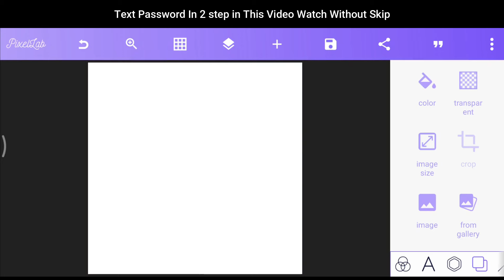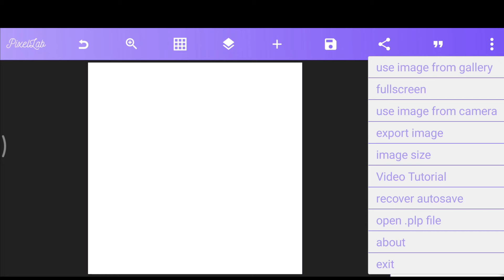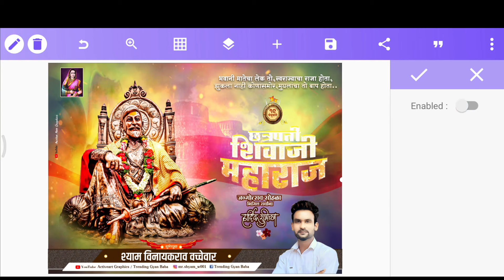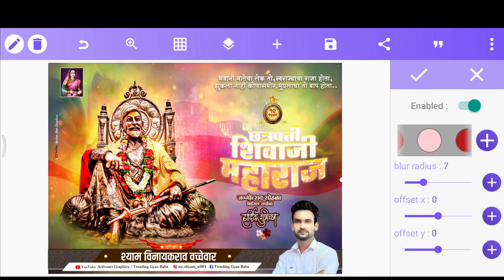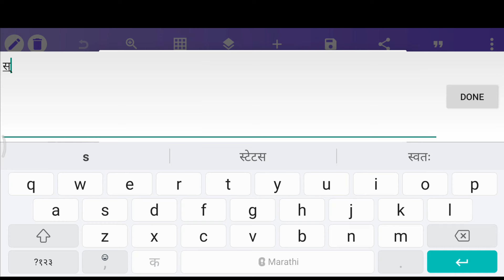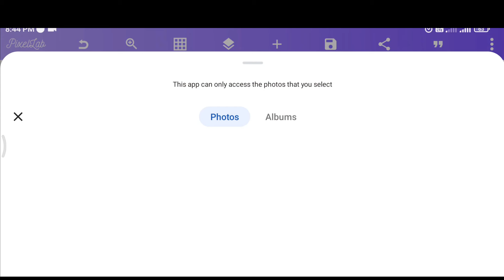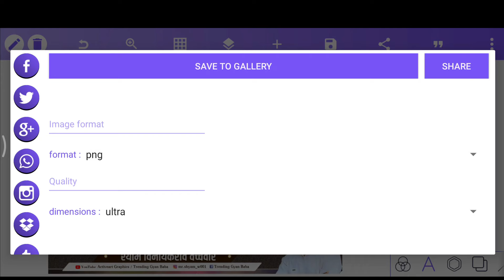Shivjayanti Banner Editing 2024 | Shivjayanti Banner Design | Shivjayanti Plp File | शिवजयंती 2024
Shivjaynti Banner Editing, Shivjayanti Banner Editing In Picsart, Pixellab, Ibispaint, Photoshop, Photo Editor. banner editing 2024 Banner Editing in pixellab

      💎💎 Facebook Pages 💎💎

💎 Trending Gyan baba

💎 A To Z Cartoon Craze

👉Pixellab Basic Tutorial | How to creat naming plate | How to add  and how to edite text

                         👇👇 Material Download Link 👇👇
    (Password मधला एक "j" Small आहे त्यामुळे पासवर्ड पाहुन व्यवस्तीत टाकणे)